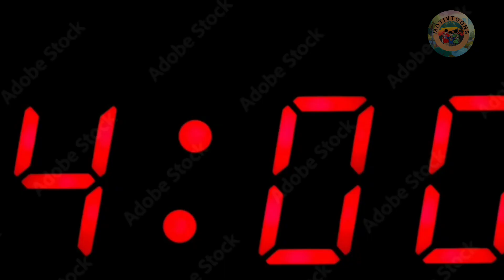Horror story भूतिया कहानी । Darawni kahani | bedtime stories | real ghost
Horror story भूतिया कहानी । Darawni kahani | bedtime stories | real ghost | Sacchi ghatna | Bhoot
Horror story
Bhootiya kahani
Real ghost
Asli bhoot
Sir kata bhoot
Churail
cartoon story
cartoon story for kids
cartoon story horror
cartoon story movie
cartoon story new
Moral stories
Hindi kahani
Hindi moral stories
Bedtime stories
Cartoon
Animation
Character
Story
Kids
Entertainment
Funny
Comedy
Adventure
Cartoon series
Animated film
Cartoony
Animated characters
Illustration
Cartoons for children
Cartoon network
Animated short
Digital art
Animated series
Cartoony style
Children's animation
Animated cartoon
Cartoon characters
Animated comedy
Family-friendly
Cartoon animation
Cartoon movie
Cartoon drawing
Animated storytelling
Cute characters
Colorful animation
Cartoonish
Animated TV show
Kids' entertainment
Funny animation
Animated adventure
Cartoon creator
Animated humor
Whimsical
Cartoon world
Animated video
Cartoon illustration
Cartoon humor
Animated entertainment
Cartoon design
Cartoon style
Animated content
Animated fun
Cartoon production
Hindi Tales
Stories in Hindi । Latest Hindi Stories । Hindi Kahaniya । Moral Stories
Hindi Tales । Cartoon Kahani | Tales in Hindi  | Story in Hindi | Hindi Moral Stories | Hindi Kahaniya | Popular Hindi Stories |Cartoon Story
My self
NARENDRA KUMAR
Caution - Video is not made for under 13